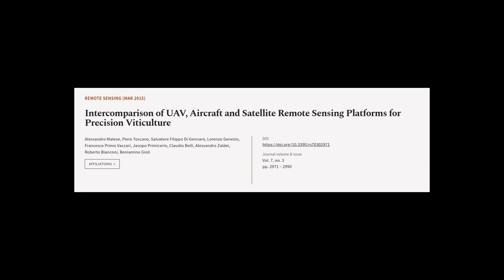Intercomparison of UAV, Aircraft and Satellite Remote Sensing Platforms for Precision... | RTCL.TV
### Keywords ###

### Article Attribution ###
Title: Intercomparison of UAV, Aircraft and Satellite Remote Sensing Platforms for Precision Viticulture
Authors: Alessandro Matese, Piero Toscano, Salvatore Filippo Di Gennaro, Lorenzo Genesio, Francesco Primo Vaccari, Jacopo Primicerio, Claudio Belli, Alessandro Zaldei, Roberto Bianconi ,and Beniamino Gioli

### Video Timestamps ###
0:00:00 - Summary
0:01:08 - Title
0:01:15 - Tail
0:01:20 - End